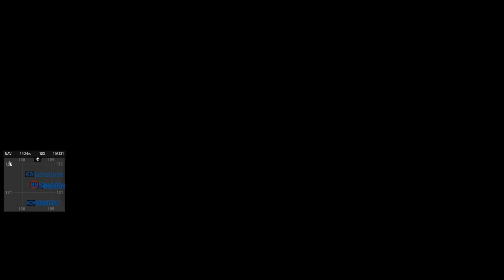Combined Arms | Chernarus Hearts and Minds [Episode 10] | Arma 3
Featuring more of Combined Arms finest EOD specialists.